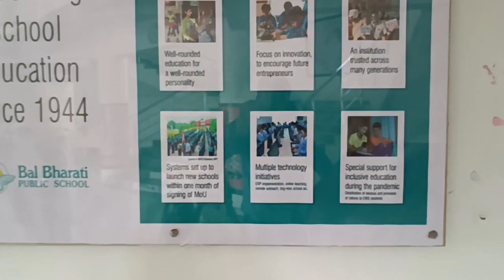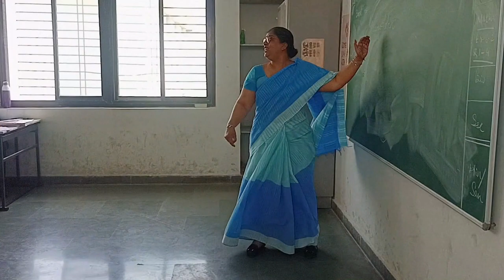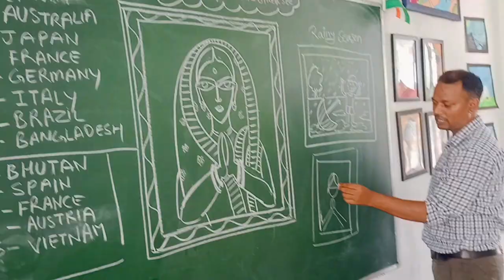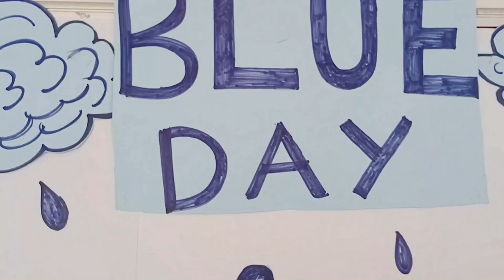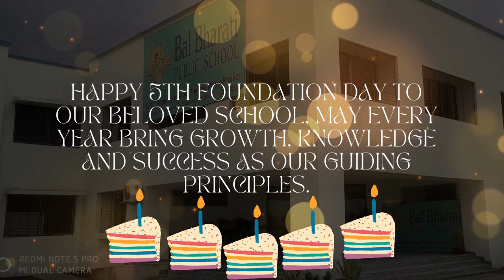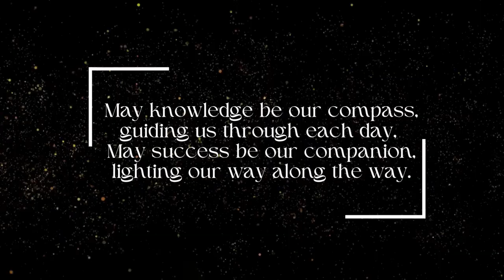5th Foundation Day//BBPS Nabinagar//NSTPS-NTPC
5th Foundation Day